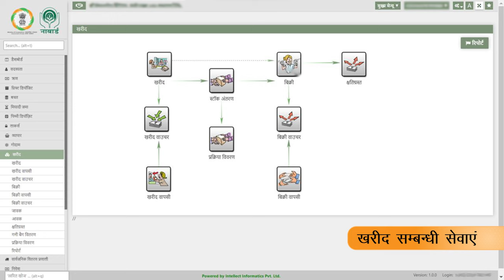Inauguration of e-PACS: Enabling digital services for Farmer welfare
Prime Minister Narendra Modi inaugurated project for computerization in 18,000 PACS across the country, aligning with the government's vision of "Sahakar se Samridhi" aimed at rejuvenating the cooperative sector and empowering small and marginal farmers.

The monumental project has been approved with a financial outlay of more than Rs 2,500 crore. This initiative involves transitioning all functional PACS onto a unified Enterprise Resource Planning (ERP) based national software, ensuring seamless integration and connectivity. By linking these PACS with NABARD through State Cooperative Banks and District Central Cooperative Banks, the project aims to enhance the operation efficiency & governance of PACS, thus benefiting crores of small & marginal farmers. NABARD has developed the National Level Common Software for this project, tailored to meet the diverse needs of PACS across the country. Onboarding of 18,000 PACS on ERP software has been completed, marking a significant milestone in the project's implementation.